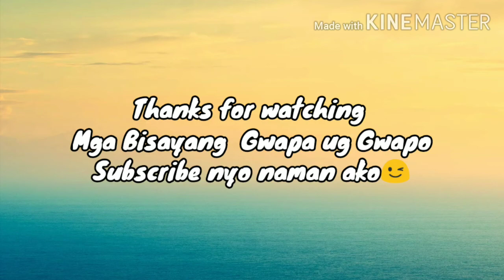Bisaya ko_Mga Gahing Hunk na Bisaya sa Tiktok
Bisaya ko_Mga Gahing Hunk na Bisya sa Tiktok